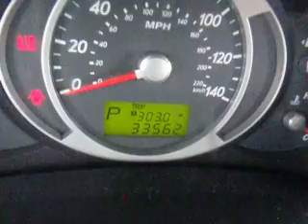2007 Hyundai Tucson - SDA 692469